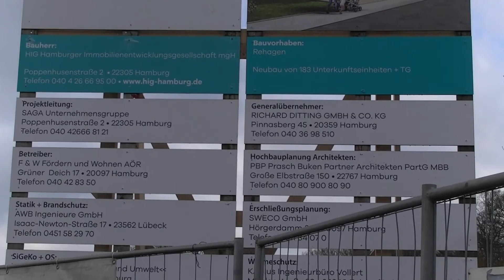hamburg hummelsbüttel hamburg baut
ziemlich weit  fortgeschritten..die Neubauten am rehagen..